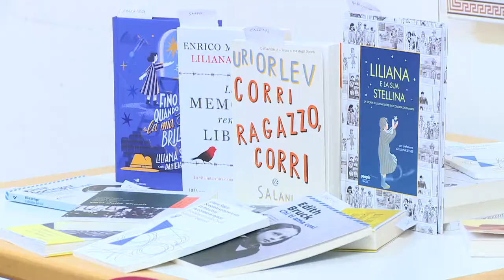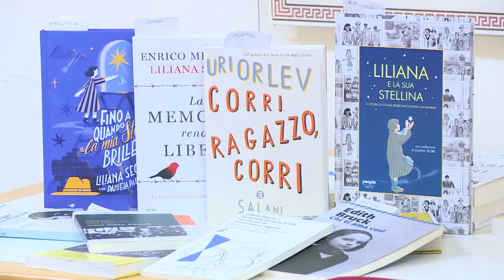Roseto. Cittadinanza onoraria alla senatrice Liliana Segre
La senatrice a vita Liliana Segre sarà cittadina onoraria di Roseto degli Abruzzi. Oggi l'annuncio nel giorno della memoria: la sopravvissuta alla shoah ha subito risposto all'invito dell'amministrazione comunale.